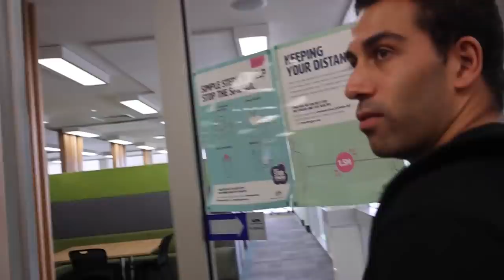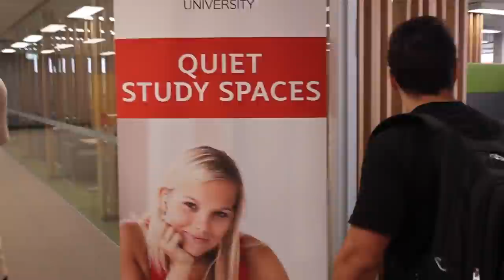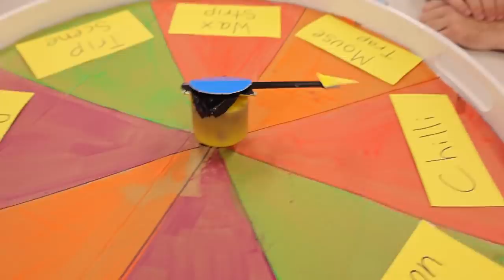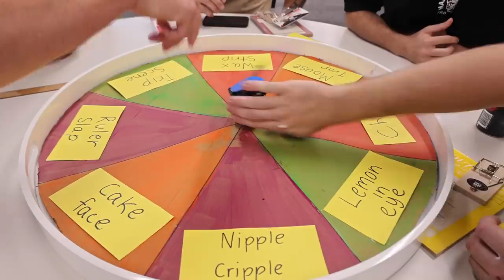Spin the Wheel Challenge in Silent Library!